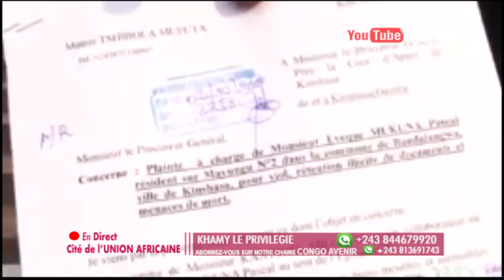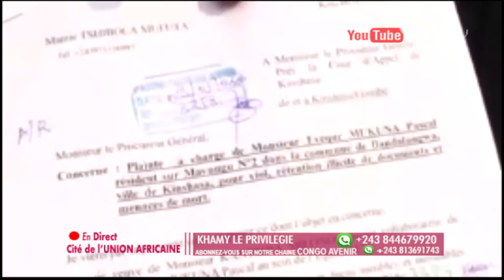⛔DIRECT CITÉ UA: LA KABILIE A PRIS TOUT UN PEUPLE AINSI QUE SES RICHESSES EN OTAGE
Bienvenue sur notre espace Youtube CONGO AVENIR. En vous ABONNANT à cette chaine vous pourrez recevoir en exclusivité toutes les actualités, les nouvelles vidéos et être informé de nos diverses activités.